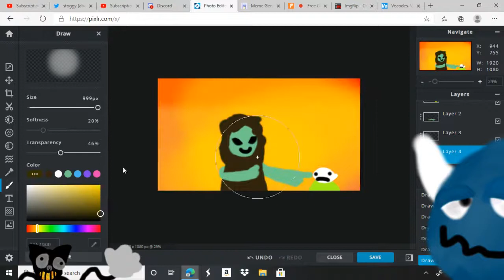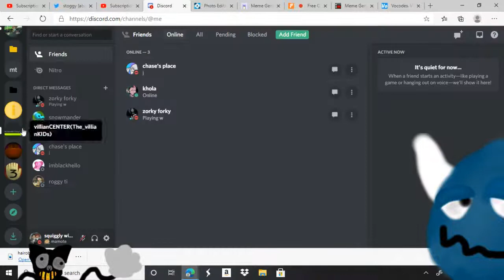HAIROBUG SPEEDRUN (FASTER THEN DREAM) (WORLD RECORD) (INSANE SPEEDRUN)